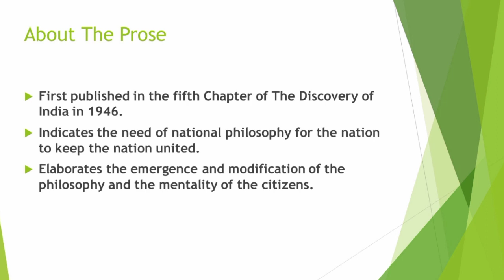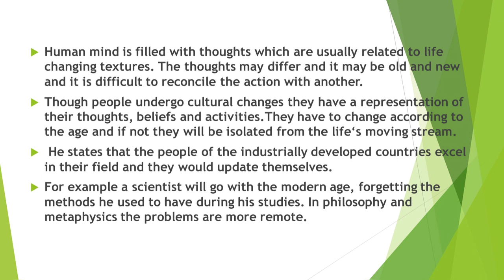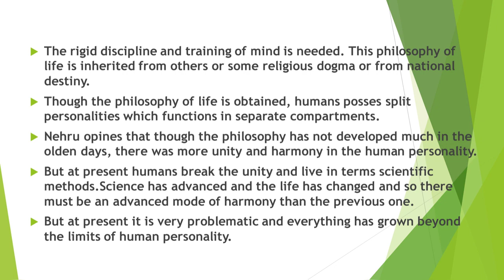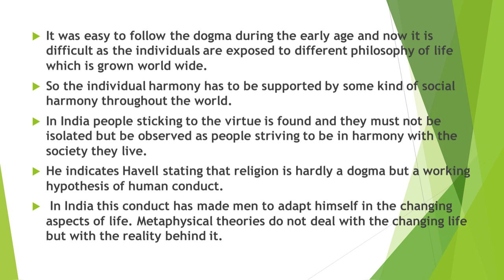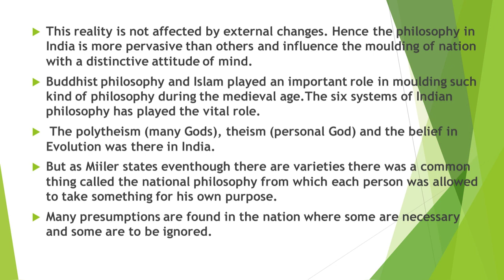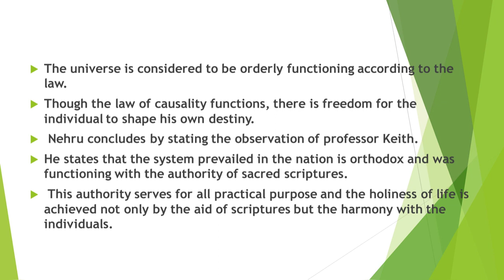The Indian Philosophical Approach | Jawaharlal Nehru | Summary In Tamil | Literary Vlogs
The Indian Philosophical Approach
By Jawaharlal Nehru

Born: 14 November 1889
Died: 27 May 1964
Political party : Indian National Congress
He Was The First Prime Minister Of India
Awards : Bharat Ratna (1955)

About The Prose
First published in the fifth Chapter of The Discovery of India in 1946.Indicates the need of national philosophy for the nation to keep the nation united.Elaborates the emergence and modification of the philosophy and the mentality of the citizens.